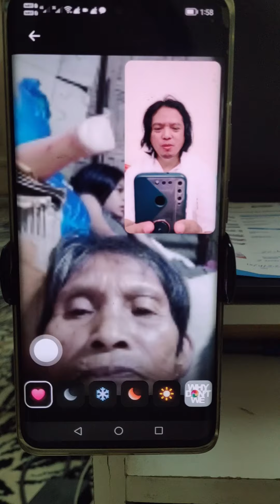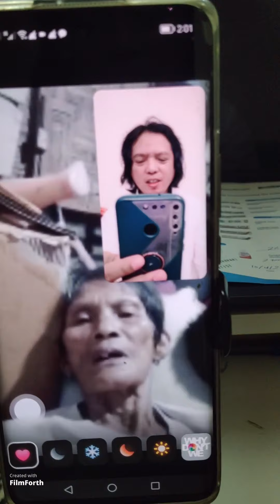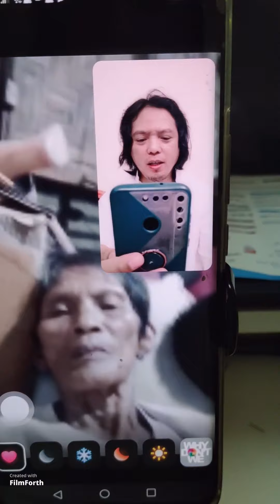My Mother Take Shahada Alhamdulillah.☝️